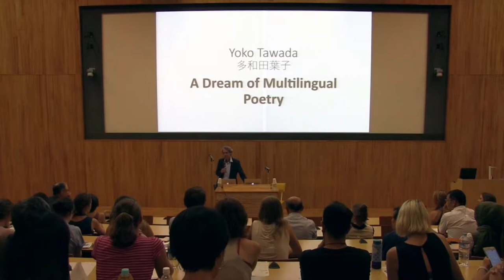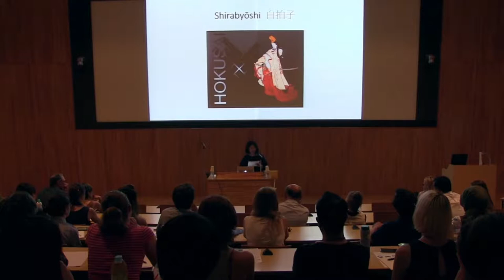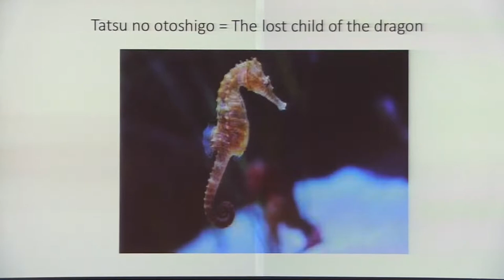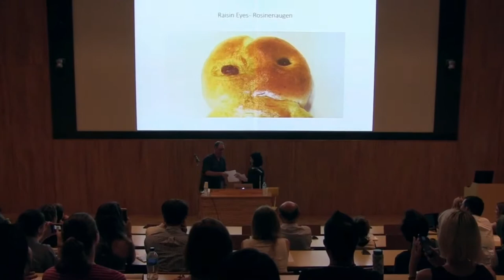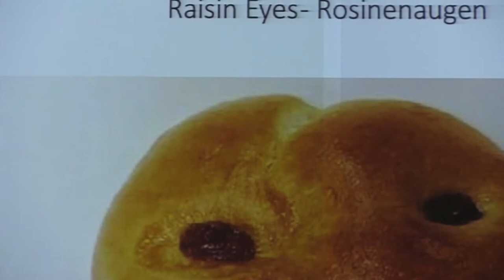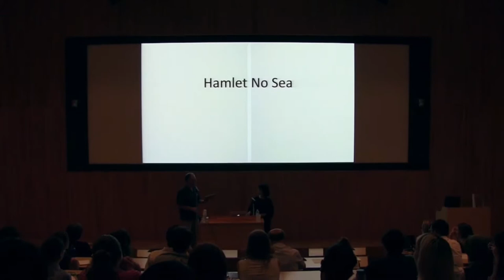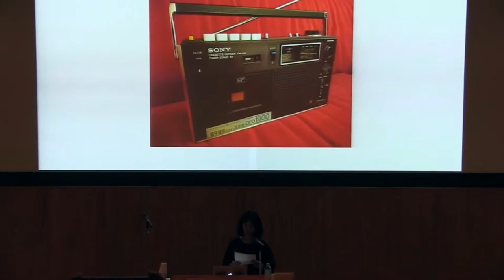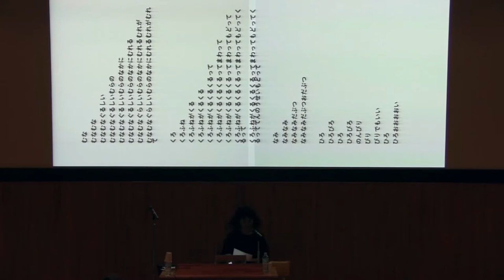Yoko Tawada, "A Dream of Multilingual Poetry"